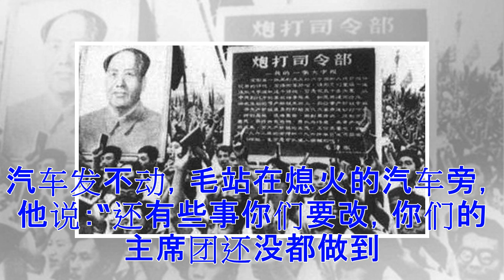♡毛要把中国变成文化沙漠 没有文明和人性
毛泽东发动文革，大搞愚民政策，破坏中华传统文化。（网络图片） 一朝经济好转，毛就一步步走向大复仇、大清洗。他首先停止了“包产到户”、为被害者平反等开明措施，斥之为“单乾风”、“平反风”。毛还加强个人崇拜，对他的歌颂逐渐充斥了学校教科书、出版物，媒体。人们睁眼就看到三呼万岁的口号，耳边响起的音乐都是“爹亲娘亲不如毛主席亲”。全中国比以往任何时候都更彻底地化入对他的顶礼膜拜。 文化方面毛拿小说开刀。一九六二年九月，他说：“现在不是小说、刊物盛行吗？利用小说来进行反党活动，这是一大发明。”针对读书，他说：“书读的越多越蠢。”“书可以读一点，但是读多了害人，的确害人。”毛本人似乎不怕被“害”，他的特大木板床的一边总是堆满了书。为了以防书落下来打着他，睡人的一边床脚垫高了一点。毛最喜爱的消遣是待在床上看书。但是他不要中国人民看书，要让他们保持愚昧状态。毛对中共高层讲：我们需要“愚民政策”。 一九六三年春，毛的刀伸向传统戏。毛本人其实是个戏迷，收藏了两千多盘磁带唱片，还能同演员讨论演唱风格。看戏是他唯一在公开场合戴眼镜的时候，他也看得非常投入。有一次看《白蛇传》，他哭出了声，毫无顾忌地擤鼻涕，高潮...